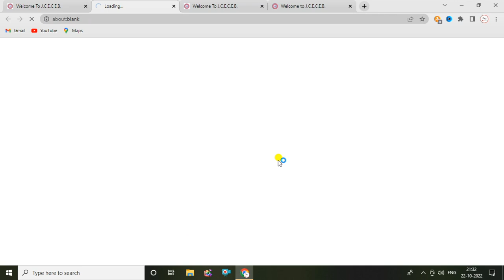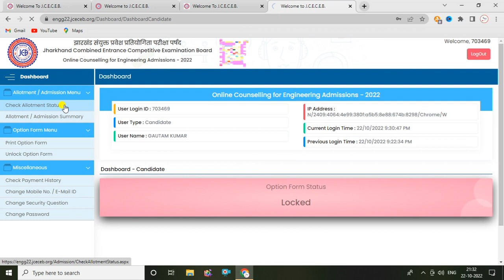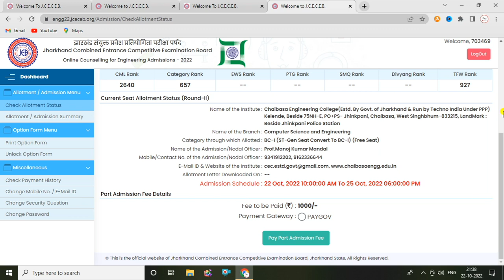Jcece Btech 2nd Round Seat Allotment Letter Update | jcece btech 2022 | Btech 2022 Jharkhand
Jamshedpur , Jharkhand